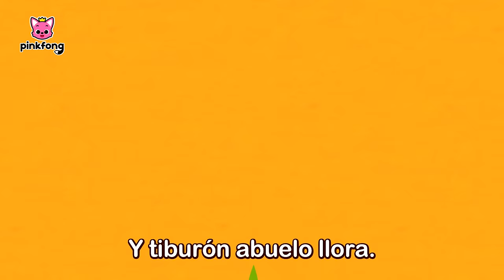🏖Las mejores canciones infantiles del VERANO☀️ Vamos a Nadar con Tiburón Bebé | Pinkfong en español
🏖Las mejores canciones infantiles del VERANO☀️
¡Vamos a Nadar con Tiburón Bebé!

00:00:00 Clases de Natación
00:02:55 Tiburón Bebé Tiene Hipo
00:04:05 Tiburón Bebé del 1 al 5
00:05:06 ¿Has Visto la Colita de Tiburón?
00:06:27 Tiburones Felices
00:07:27 La Familia Tiburón
00:08:27 ¿Dónde Está Tiburón Papá?
00:09:13 T-I-B-U-R-Ó-N
00:10:06 Peces 123